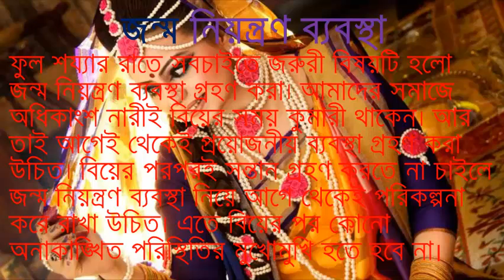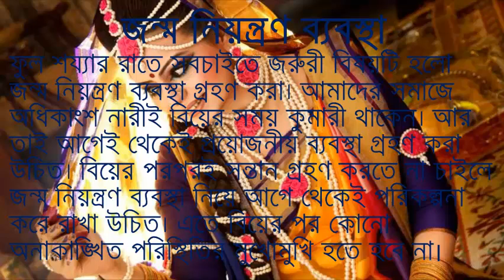বাসর রাতের আগে মেয়েরা কি করে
প্রতিটি নারীর জীবনেই বিয়ে একটি বিশেষ দিন। কিশোরী বয়স থেকেই বৌ সাজার অপেক্ষা করতে করতে শেষ পর্যন্ত যখন কাঙ্ক্ষিত দিনটি চলে আসে তখন ঘাবড়ে যান অধিকাংশ নারীই। কীভাবে সামলে নিবেন নতুন জীবনের সব মূহূর্ত এটা নিয়ে দুশ্চিন্তায় বিষাদগ্রস্থ হয়ে যান নারীরা। বিশেষ করে ফুল শয্যার রাতটা নিয়ে মনে জমে থাকে নানান আতঙ্ক ও কৌতুহল। ফুলশয্যার এই বিশেষ রাতটির জন্য প্রতিটি নারীরই উচিত কিছু প্রস্তুতি নেয়া আগে থেকেই। জেনে নিন ফুলশয্যার আগে প্রতিটি নারীরই যে প্রস্তুতি গুলো নেয়া উচিত সেই সম্পর্কে।